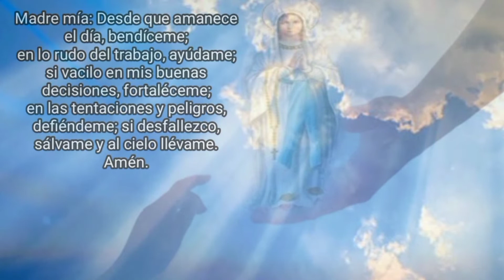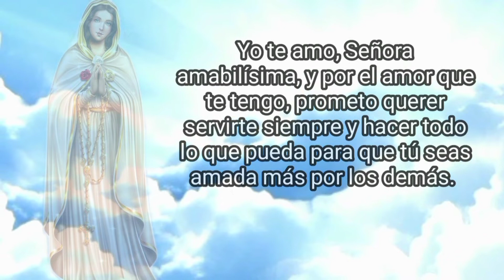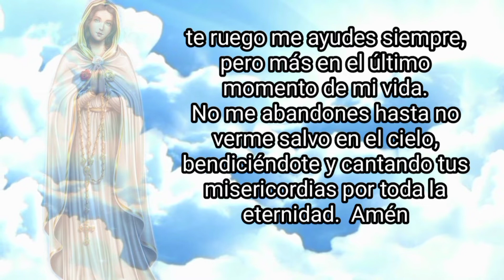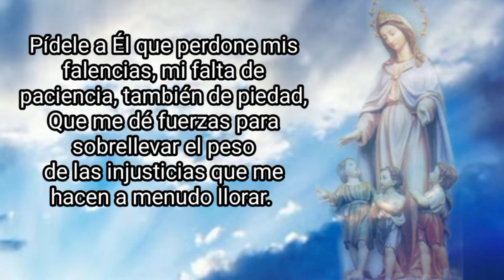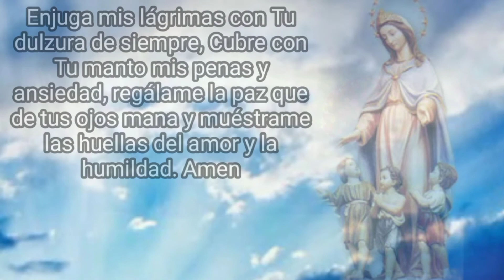31 Días de Devoción a la Virgen María/ Día 20: "Dormición y Asunción de la Virgen María"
Inspirado en el libro
"María,
una vida
junto a Jesús" de
José Antonio Liarte

 Día 20: "Dormición y Asunción de la Virgen María "